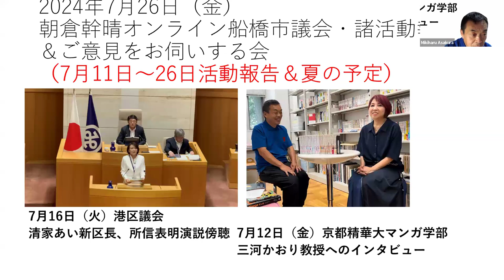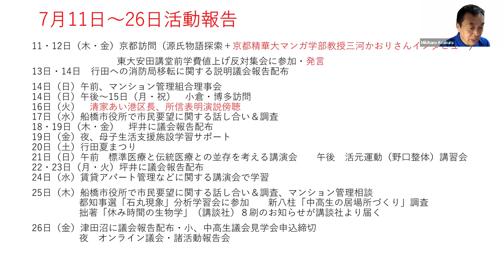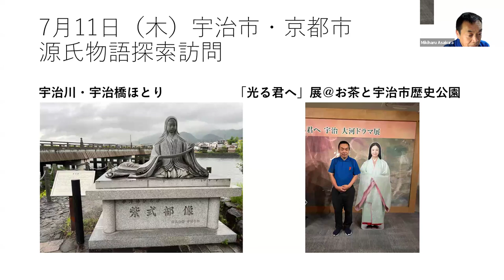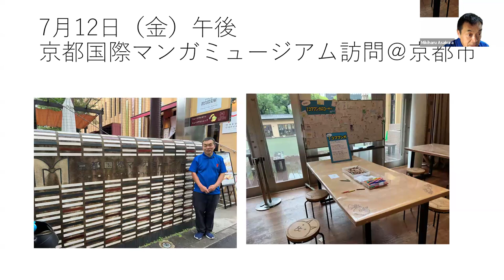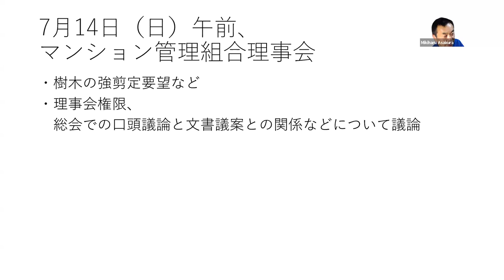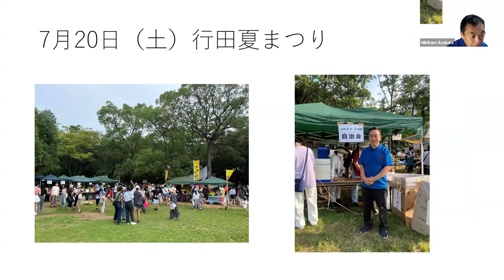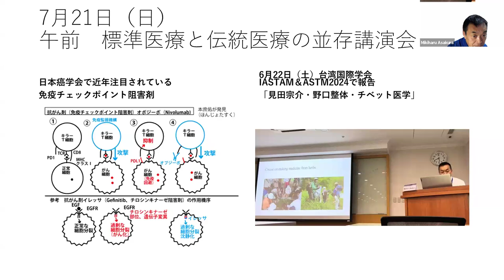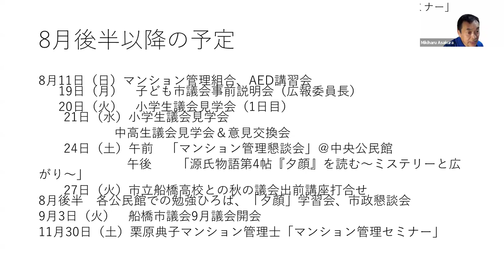2024年7月26日議会報告会